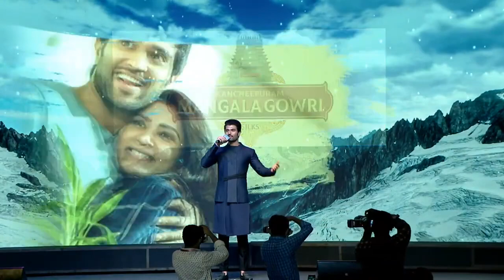vijay Devarakonda Speech | KUSHI Grand Trailer Launch Event| As Hub | Munna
Vijay Devarakonda Speech KUSHI Grand Trailer Launch Event kushiTrailer Launch